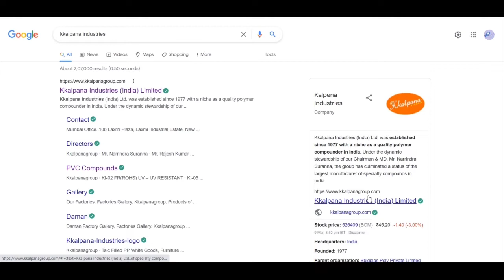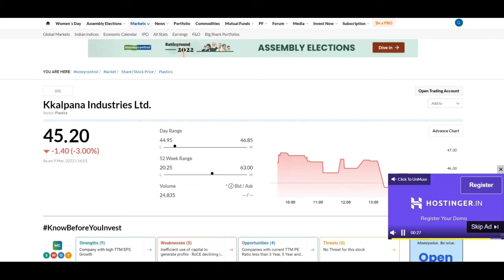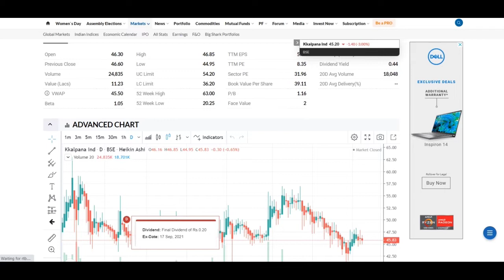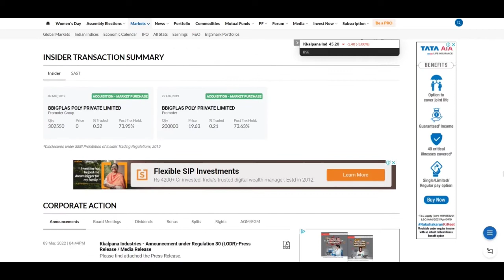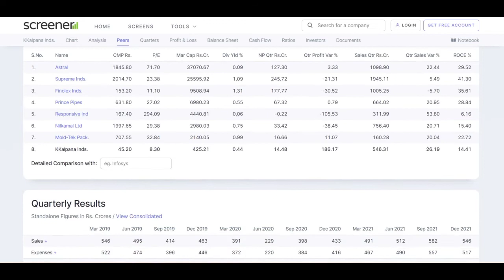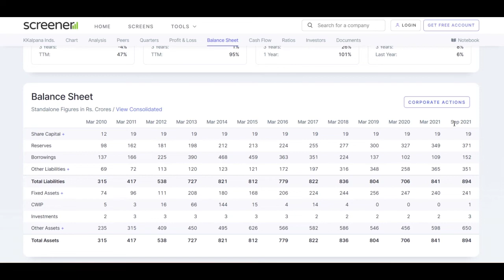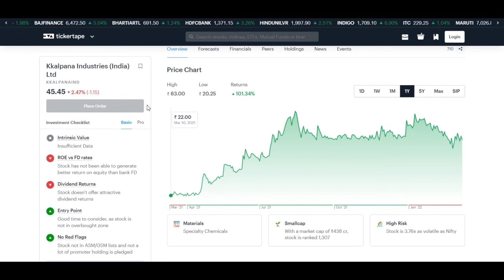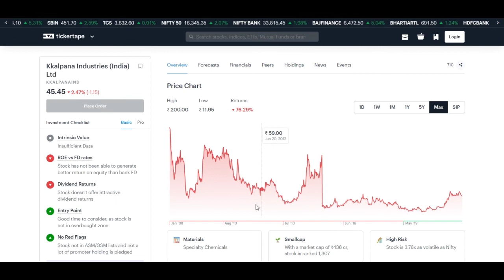KKalpana Industries (India) | Stock Talk | Review | Target | Full Analysis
KKalpana Industries Limited Share
KKalpana
KKalpana share latest news
KKalpana Industries target